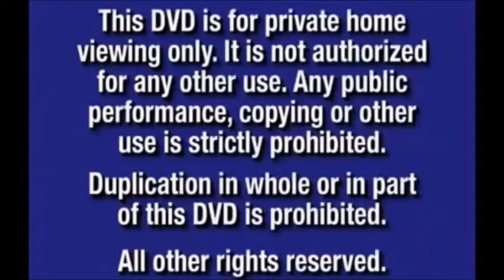20th Century FOX Logo 1994